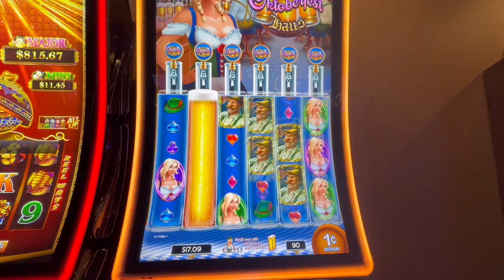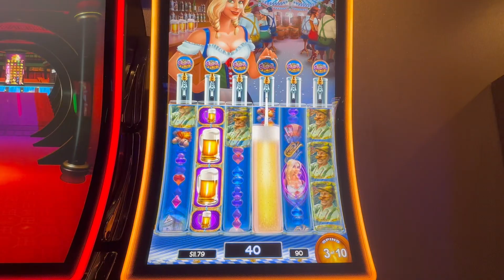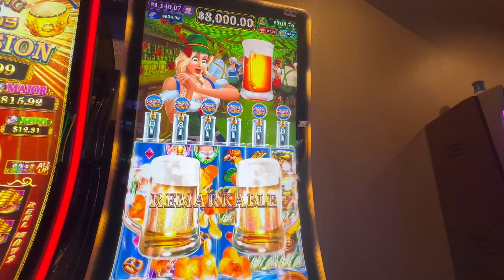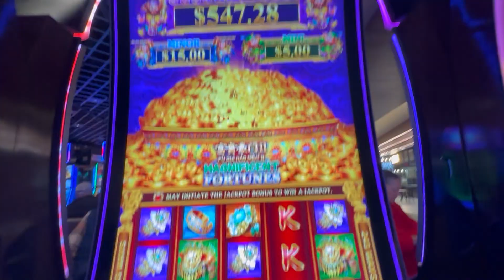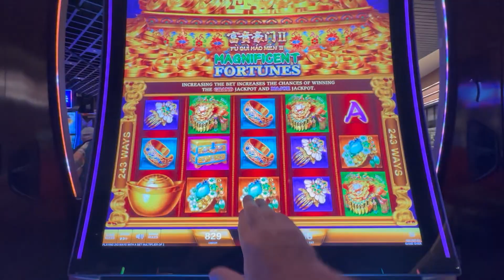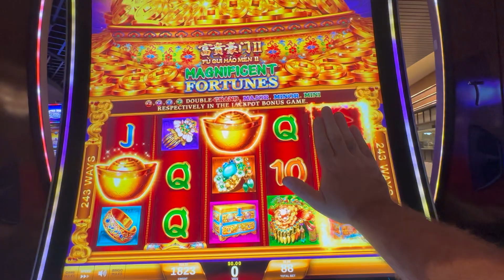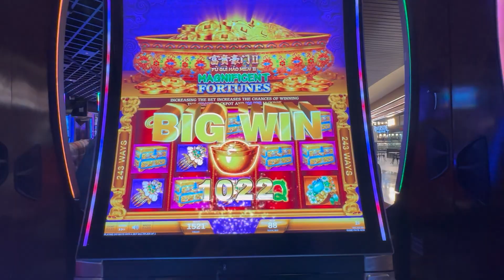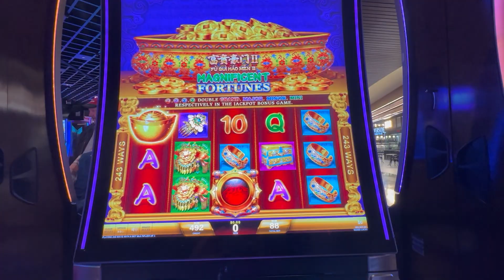It's Oktoberfest at the Casino and Heidi & Hans Are Serving Up Some Great Wins!!!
This is the Bier Haus: Oktoberfest and Fu Gui Hao Men II: Magnificent Fortunes Slot Machines at Windcreek Wetumpka Casino in Alabama.